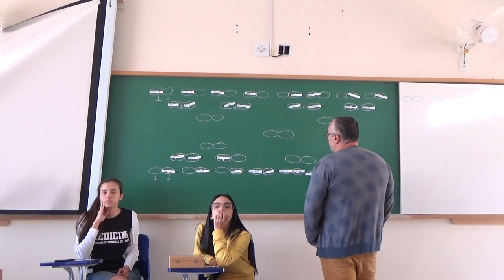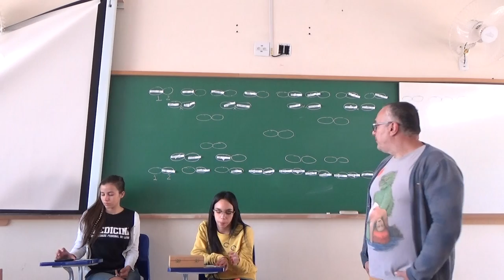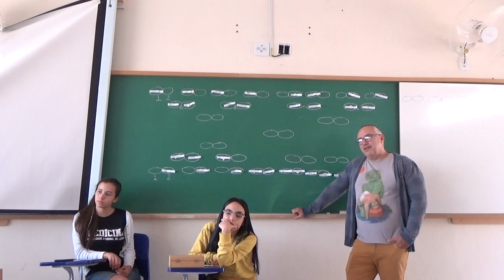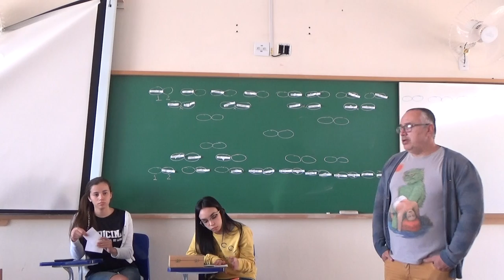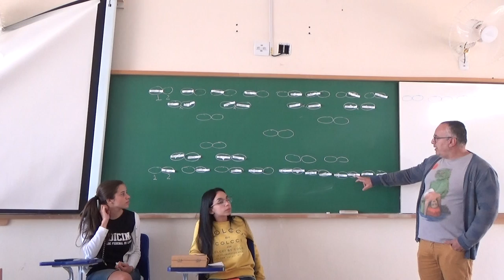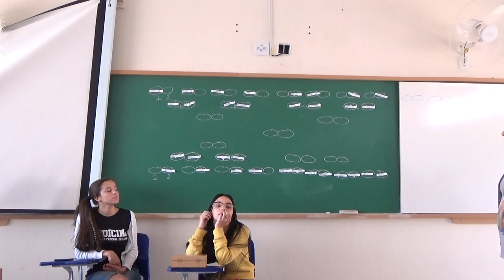Embriologia da Primeira Semana (parte 2) - Turma 8 - 21 de agosto de 2019